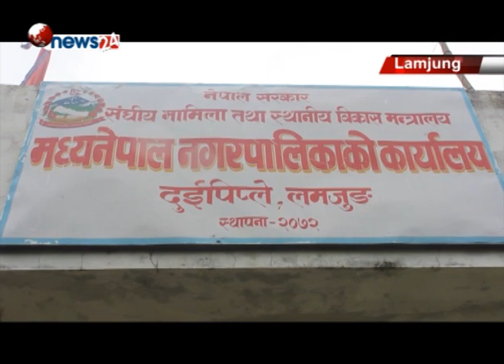लमजुङमा घोषणा गरिएका नयाँ नगरपालिका नाम मात्रका -NEWS 24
सरकारले नयाँ नगरपालिका घोषणा गर्दा मापदण्ड पूरा नगरेको पाइएको छ । स्थानीय स्वायत्त शासन ऐनमा तोकिएको मापदण्ड विपरित लमजुङका विभिन्न गाविसहरुलाई सरकारले नगरपालिका घोषणा गरेको देखिएको छ  । सरकारले आवश्यक पूर्बाधारको विकास विना नै जिल्लाका २६ गाविसहरुलाई जोडेर बेसीशहर, सुन्दरबजार, करापुटार, मध्य नेपाल र राइनस नगरपालिका घोषणा गरिएको नगरपालिकाको अनुभूति गर्न नपाएको स्थानीयहरुले बताएका छन् ।